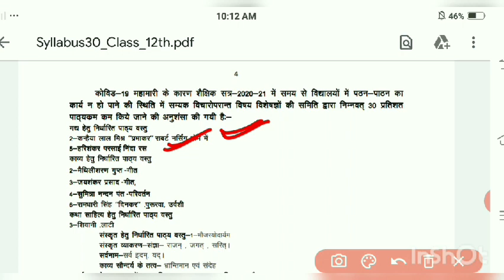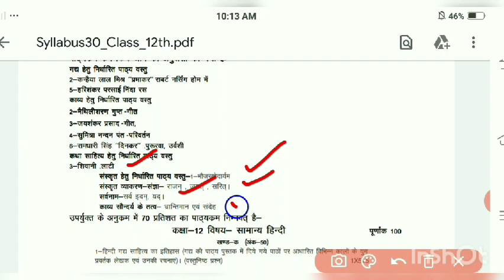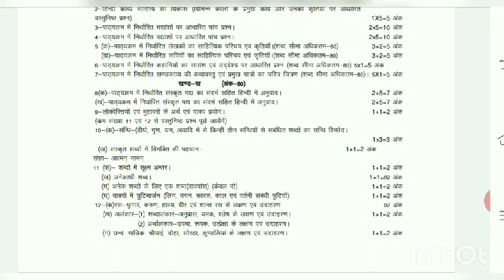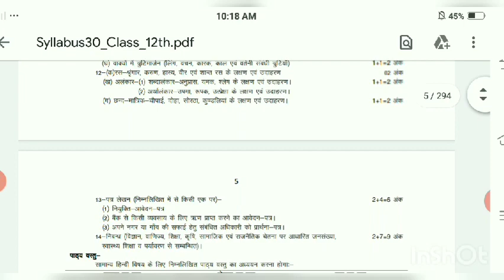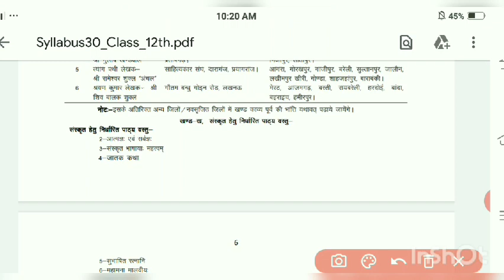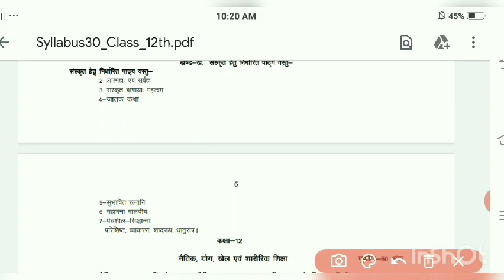Up board ka 30% syllabus hua kam/ class 12th / सामान्य हिन्दी